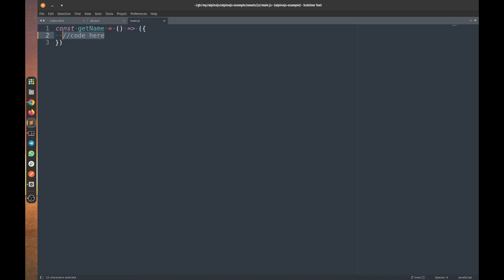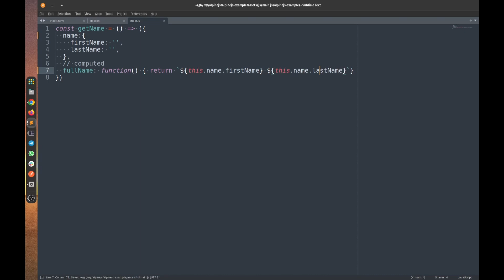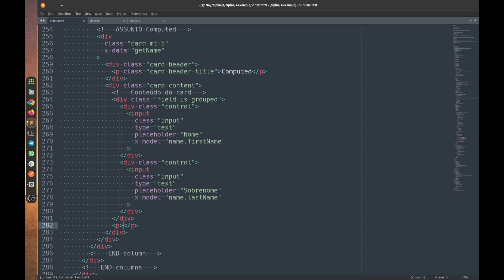AlpineJS | Computed #3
Veja como funciona o computed no AlpineJS.